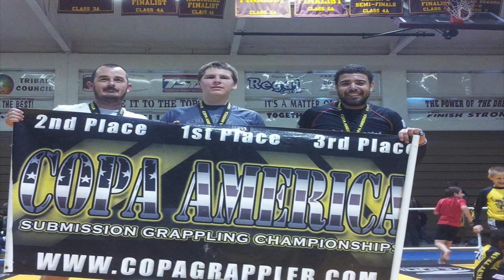highlight video 2014-2015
highlights from wrestling matches and submission fights in the last year, enjoy